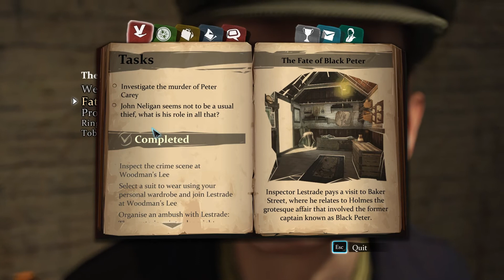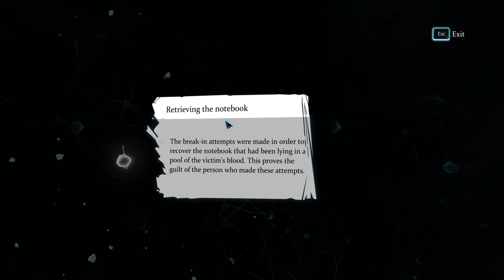Johnny long arms | Sherlock Holmes: Crimes & Punishment | Part 2 | VOD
In this series we take on the 6 cases presented to us in Sherlock Holmes: Crimes & Punishment. Regardless of whether we got the 'correct' killers, I think we got the moral victories 🤣

You can catch more of my work on Twitch (CtrlAltNoob0), my blog on CtrlAltNoob.com, and if you would like to support me further you can go and leaving a tip or becoming a member.